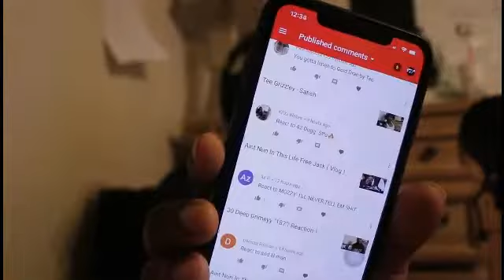Mozzy " Ill Never Tell Em Shit "( Reaction )